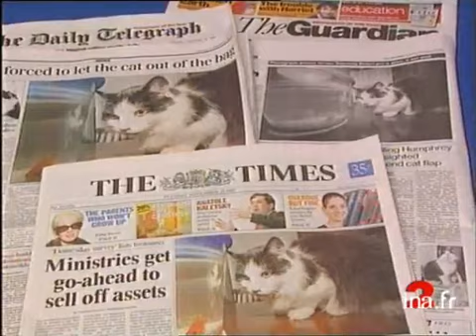Un coq en or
5 mars 1999
Grande-Bretagne. Le propriétaire d'un pub de l'ESSEX a assuré pour 20 000 frs une poule devenue la mascotte de l'établissement. L'histoire de cette poule illustre bien l'immense passion que les Britanniques vouent aux animaux. Interview Ron FLIGHT, propriétaire du pub et de la poule qui pour lui, fait partie de la famille.      - Images d'illustration d'animaux qui ont fait la une de la presse et des journaux télévisés Britanniques : le chien récompensé pour avoir perdu 5 kilos, le chat du 10 Downing Street enfin retrouvé après une courte disparition, les cochons échappés d'un abattoir pourchassés par une horde de photographes, le faisan "Fernand" harcelant le facteur obligé de battre en retraite.  Interview Simon BURGESS, assureur, sur les conditions d'assurance pour les animaux. Images d'archive INA